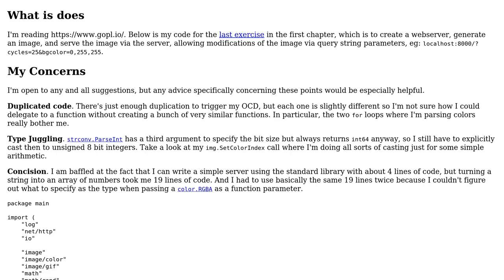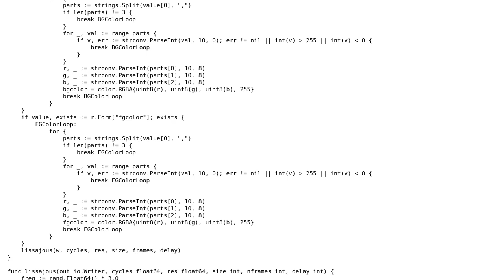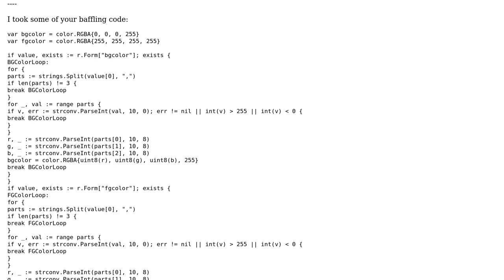Code Review: Generating Image & Serving via HTTP with Go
With thanks & praise to God, and with thanks to the many people who have made this project possible! | Content (except music & images) licensed under CC BY-SA | Music | Images & others | With thanks to user peterSO user I wrestled a bear once. and the Stack Exchange Network Trademarks are property of their respective owners. You are responsible for your own actions.